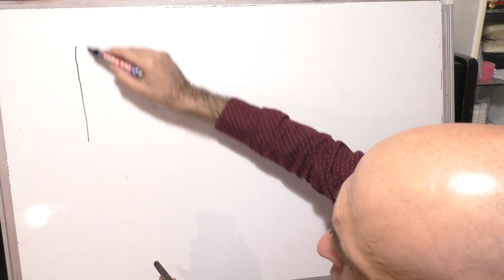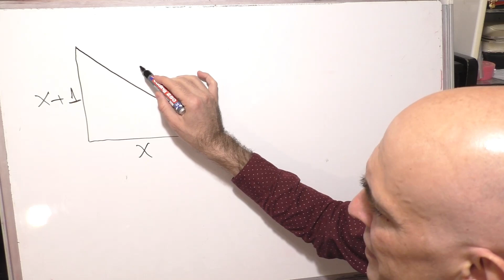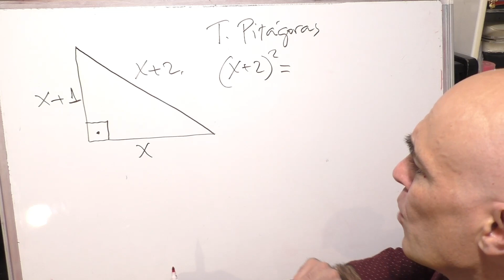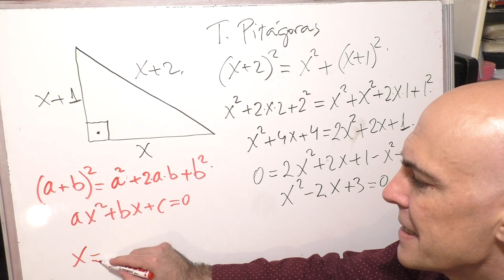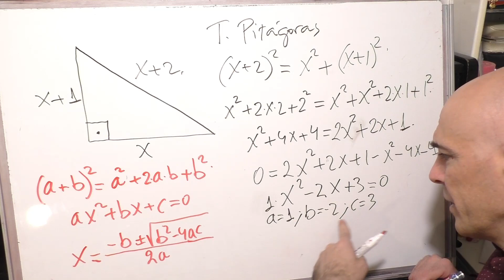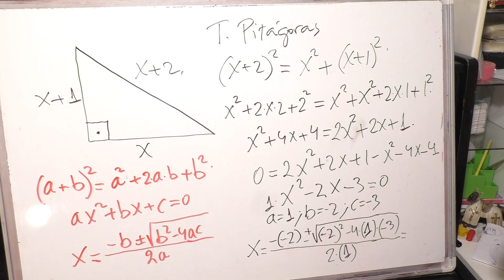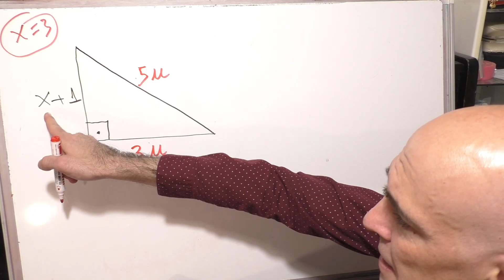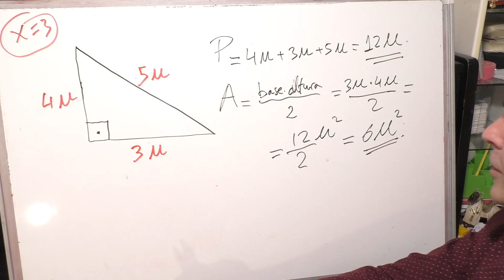PERÍMETRO Y ÁREA DE FIGURAS PLANAS CON EXPRESIONES ALGEBRAICAS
Cómo hallar el perímetro y el área de una figura plana en donde los lados están dados en forma de expresiones algebraicas.
En concreto tenemos un triángulo rectángulo. Usando el teorema de Pitágoras es posible hallar el valor numérico de cada uno de los lados y después obtener el perímetro y el área.